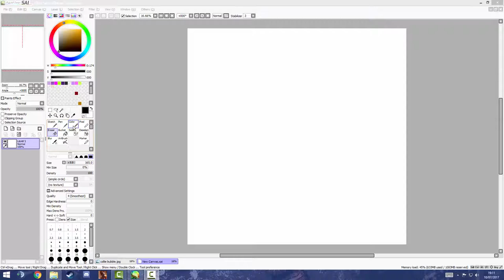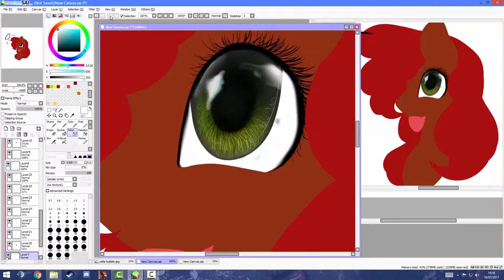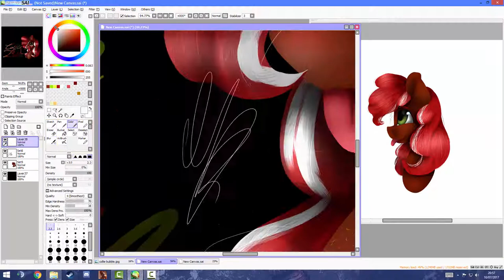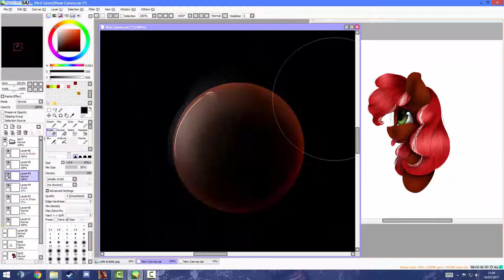Collie Bubble -*Mlp Speedpaint*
(READ ME)

I found her, Collie Bubble, on my pc. I drew her many mounths ago, and I did her 2 times, and now I'm really happy with the result.

Request: open
Collabs: open
Commissions: close